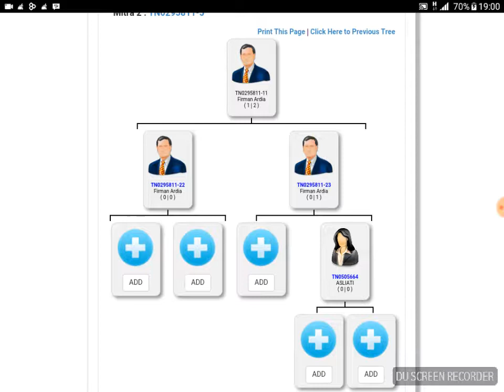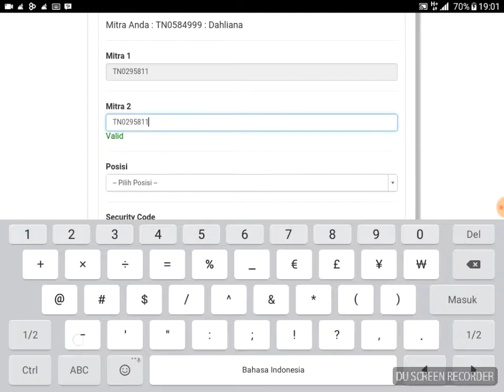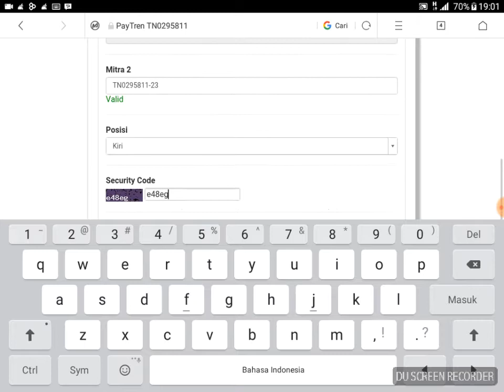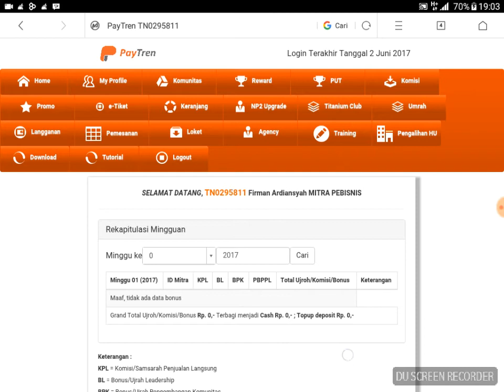Cara placement mitra baru PAYTREN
Sahabat semua yang belum paham tentang paytren bisa hub kontak saya dibawah,
Dapatkan bimbingan gratis seUmur hidup

Info paytren
Klik link dibawah ini👇👇👇

terimah kasih😊